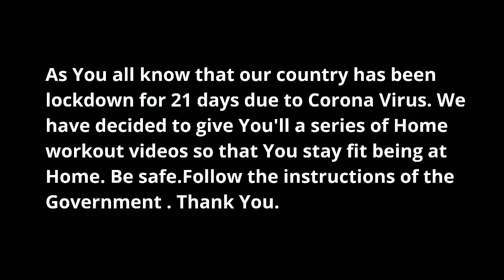Home Workout Part 1- Basics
As You'll know our country has been lockdown for 21 days. We have decided to give You'll a video series of Home workouts so that You stay fit being at Home. Stay Home. Be Safe. Follow the instructions of the government. Thank You.